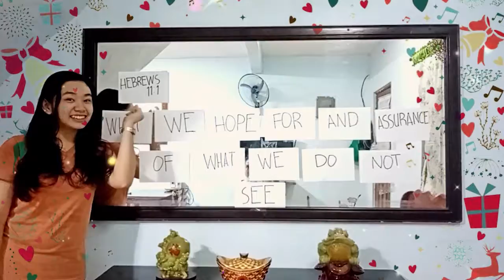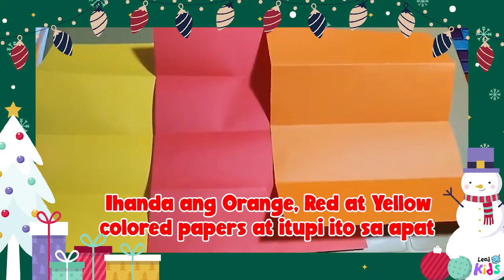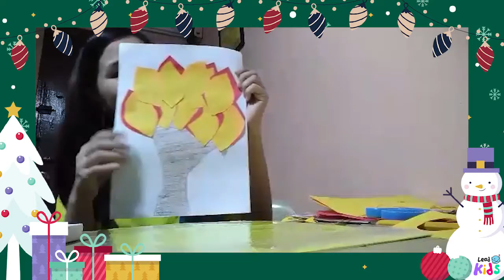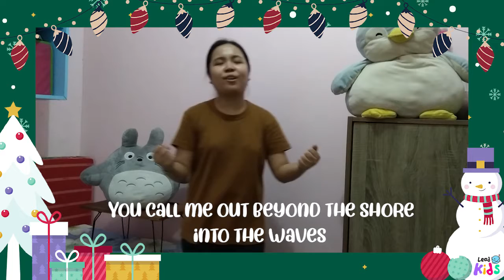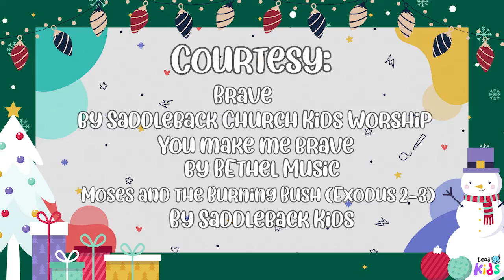LEAD KIDS | Moses and the Burning Bush | The Story of Moses